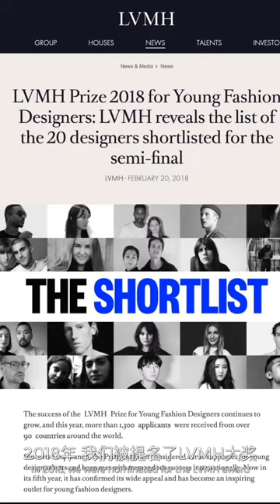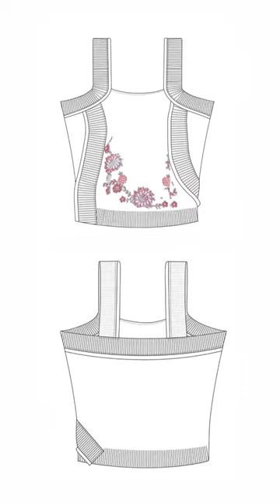她们让Beyoncé等到演唱会最后一秒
在时尚圈想搭伙做设计，还能红出圈的，可没那么容易。这些年，数得上名号的双人设计师寥寥无几，像是高定界的双子星Viktor & Rolf，美国颜值设计男团Proenza Schouler，以及你们熟悉的“作妖”CP Dolce&Gabbana…除此之外，圈儿里大多数双人组设计师不仅是出头难，更多是反目成仇，只留下一地鸡毛的失败案例。

然鹅！今天视频的主角，德国大火潮牌Ottolinger背后的姐妹花创始人：Cosima和Christa，用实力和流量证明，“女团设计师”同样也能走花路。她们的设计圈粉无数，包括卡戴珊、Beyoncé、Dua Lipa等一线女神为她们带货。她们的实力得到顶级官方盖戳，VFiles Runway、LVMH大奖、Yeezy团队都在为她们加持打call。

下面，就听她们说，怎么用剪碎、烧毁的设计，打造出Z时代，打破世俗偏见，最时髦的风情万种……